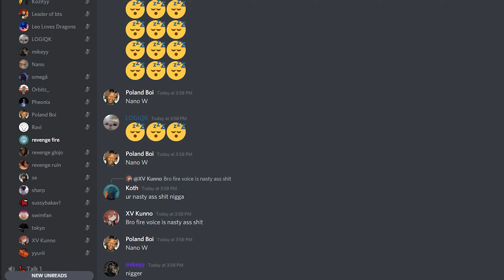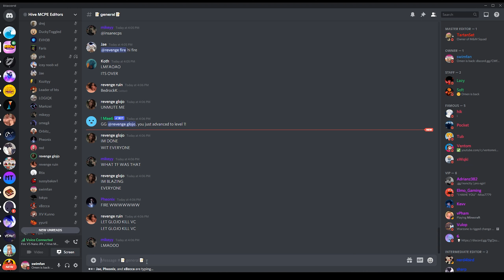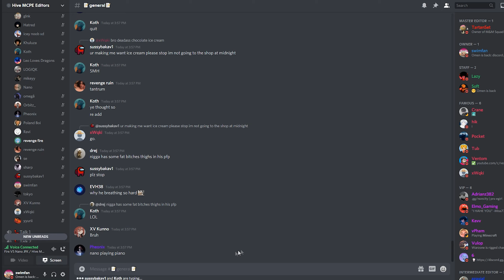[VOLUME WARNING] the greatest mcpe discord server of all time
this is the greatest mcpe discord server of all time
1:39 best part

Hey, my name is Swimfan72 and I play Minecraft Bedrock Windows 10 Editon on the Hive 1.16.100 and I also play Minecraft Java Edition on Lunar and Minemen Club using Lunar client 1.7 and 1.8. My content is PvP based and this channel is my second channel for short uploads and memes, kind of like Tik Tok but YouTube shorts. I play on keyboard and mouse on a gaming laptop and I jitter click 12-14 CPS and can butterfly click 12-15 CPS. My mouse is the Gpro wireless which I will record a hand cam with fairly often and I have a custom mechanical keyboard. I will sometimes use an Xbox controller in survival worlds if I want to play more relaxed. I also own the original pocket edition mobile game on my iPad and iPhone and Samsung devices. My goals on YouTube are to some day get YouTube rank on either the Hive or Hypixel and have 10K subs and maybe 100k eventually. I am pretty good at doing combos and clutches on Hive Skywars but I used to be a Hive Survival Games main. I also am a high level player for Hive Treasure Wars pro scrims, which is basically MCPE ranked Bedwars. Since this is just a shorts and clips channel you can go check out my main and other channels similar to mine that also make full length content.

I also get exposed over fake stuff a lot because people wish they were me and they try to get me to write a diss track on them.